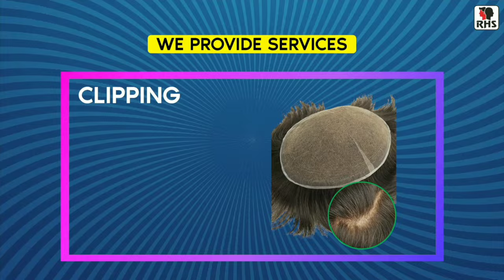Hair Patch For Men in jaipur | Hair Style For Men Hair Cut For Men in jaipur| Short Hair Cut jaipur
Contact address:
NORTH DELHI-

Contact address:
DELHI
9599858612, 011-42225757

Contact address:
NOIDA-

Contact address:
JAIPUR-

Contact address:
AGRA